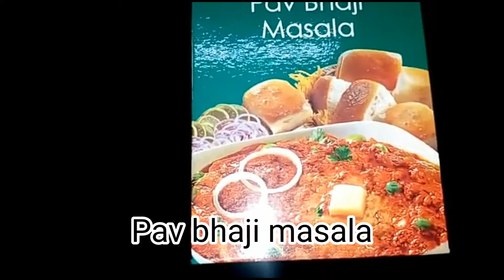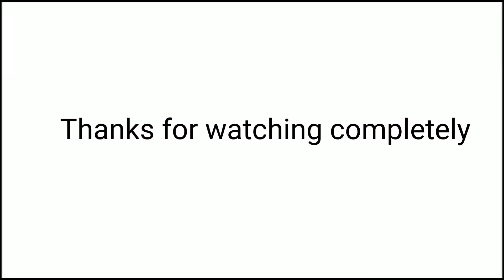Pav bhaji | pressure cooker me pav bhaji | masala pav bhaji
Today's special recipe
             PAV BHAJI
Try this recipe this is very quick and easy recipe.If you tried pav BHAJI
try my style I'm sure you will love it